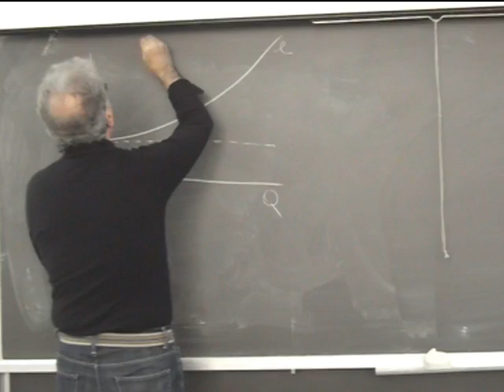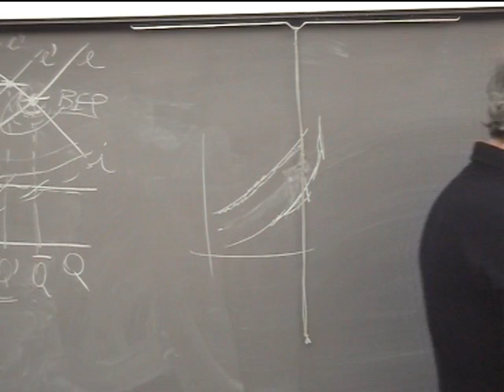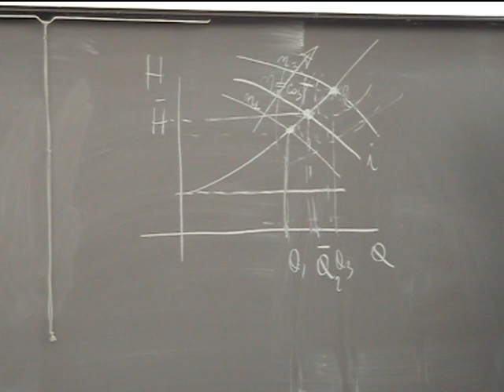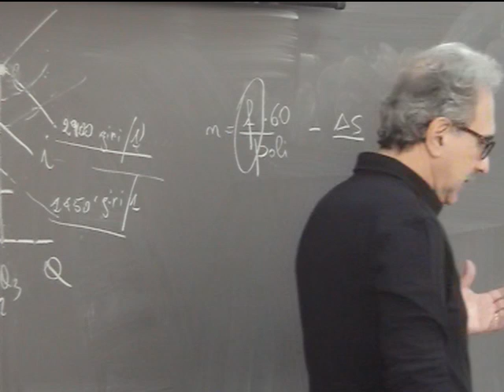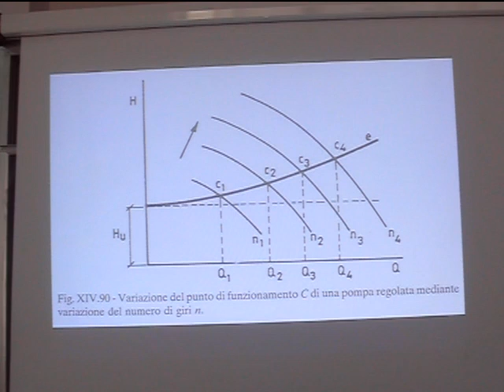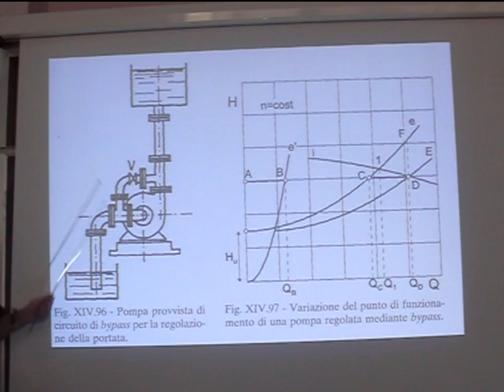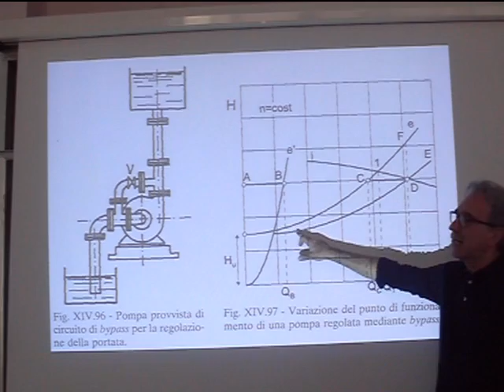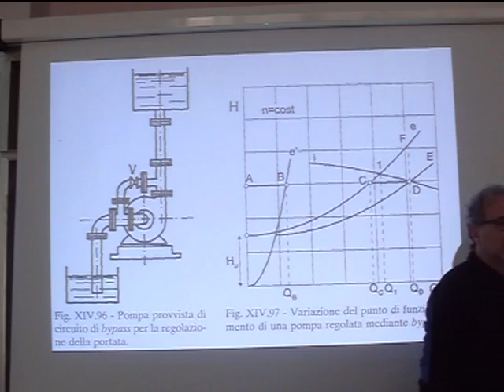Lezione 42a Macchine e sistemi energetici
Regolazione della portata.